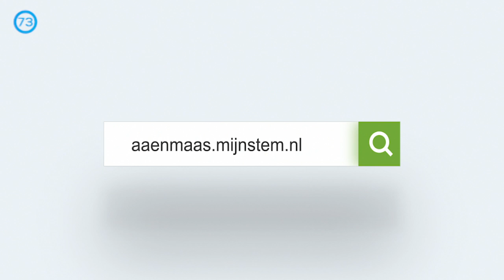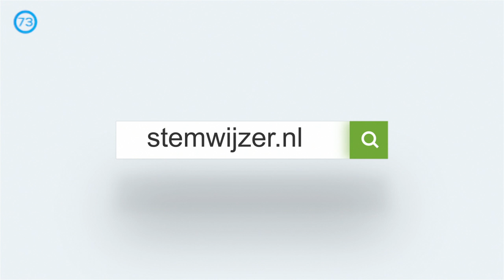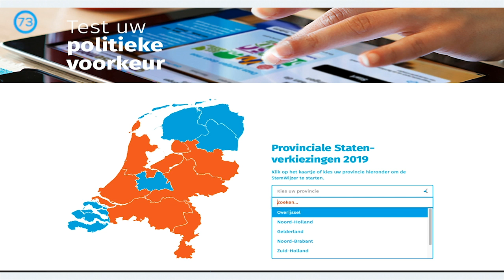In Gesprek Met| Madeleine van Toorenburg & Adriana Hernández verkiezingen 2019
TV programma gepresenteerd door Jan-Willem van den Akker iedere woensdagavond vanaf 19.00 uur op TV73 Ziggo kanaal 44. Volg ons ook op Twitter @InGesprekMet, Facebook ( In Gesprek Met TV ). In deze aflevering zijn Madeleine van Toorenburg & Adriana Hernández verkiezingen 2019 te gast bij Jan-Willem van den Akker.  Vanuit het media Leerpark ontvangt Jan-Willem actuele diverse gasten uit kunst, sport, politiek . Heb je een tip mail dan naar onze redactie : of ga naar De auteursrechten en andere intellectuele eigendomsrechten op de video's, illustraties en ander beschermd materiaal op het YouTube kanaal van TV73. berusten bij TV73 B.V.respectievelijk de rechthebbenden van dat materiaal. Bedoelde rechten gaan op geen enkele wijze over op personen die toegang krijgen tot dit kanaal. Meer informatie over Jan-Willem van den Akker